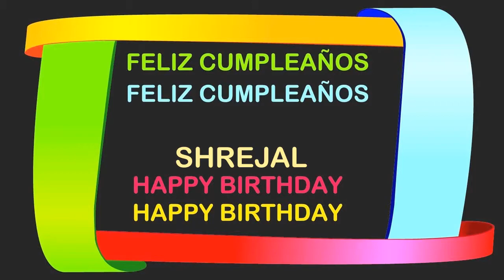Shrejal Birthday Postcards & Postales - Happy Birthday